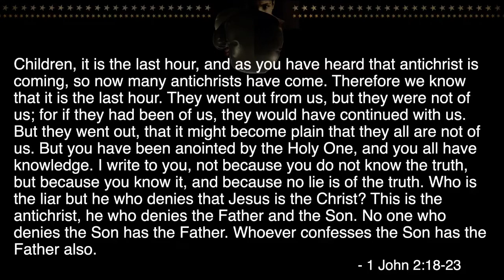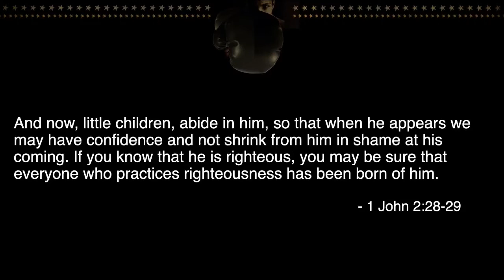Christ vs. Antichrist | 1 John 2:18-29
We’ve all heard stories that grow over time. Maybe the fish you caught on that trip 10 years ago has grown over time, or the golf shot to win a round moved closer and closer to the hole. All of these stories were based in truth at one time, but the kind of grow over time. Sometimes we do the same thing with God’s Word.

To learn more about Wallula Christian Church, please visit us